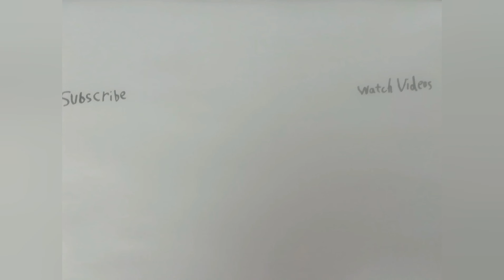ES UN VIERNES POR LA NOCHE | Friday Night Funkin #1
EL DÍA DE HOY YO ME ENCUENTRO A UNA CHICA LLAMADA GIRLFRIEND Y QUE SU PADRE, DADDY DEAREST, NO QUIERE QUE YO SALGA A UNA CITA CON GIRLFRIEND, ASÍ QUE DAD Y YO NOS ENFRENTAMOS A UNA BATALLA DE RAP, LUEGO NOS ENCONTRAMOS CON SKID Y PUMP, Y ELLOS QUIEREN CANTAR CONMIGO, DESPUÉS DE RAPEAR CON ELLOS, ME ENCONTRÉ CON LEMON DEMON Y AL FINAL GANÉ, LUEGO ME ENFRENTO CON PICO Y AL FINAL GANÉ, PERO ¿QUE PASARA DESPUÉS? DESCUBRANLO EN EL PRÓXIMO EPISODIO Y ESTA ES LA 1RA PARTE DEL GAME PLAY Y NO TE OLVIDES DE SUBSCRIBIRSE A IRON MARIO